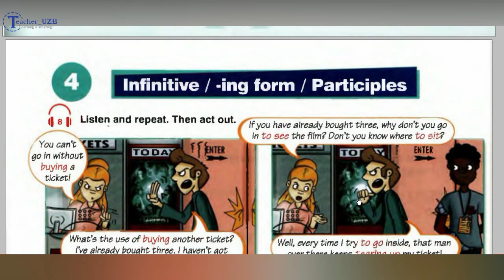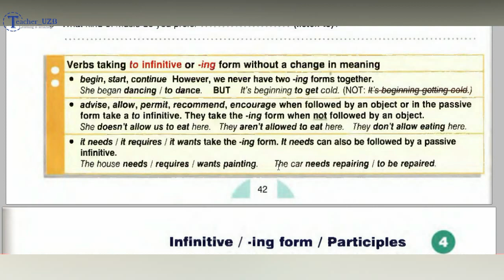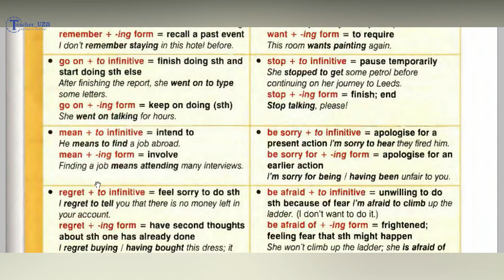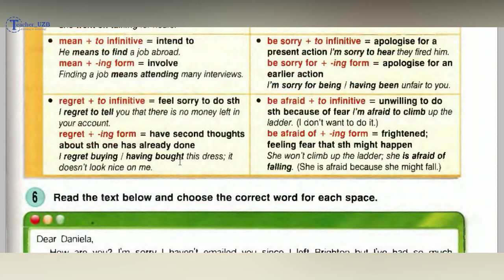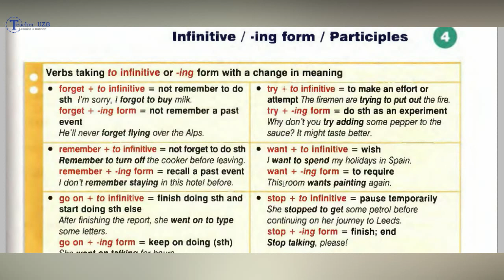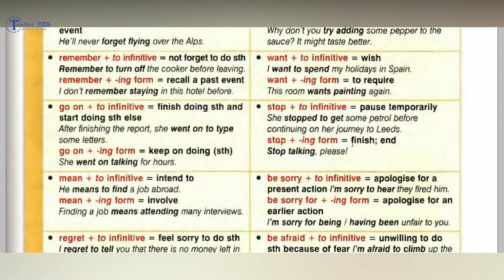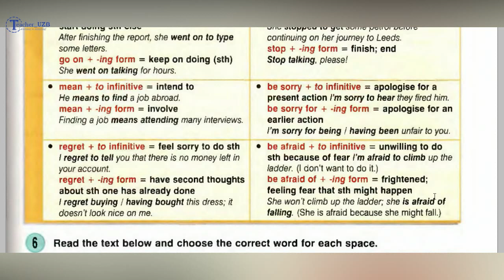#8 Infinitive | -ing form | Participles 2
New Roun-up 5 shu linkdan topishingiz mumkun bo'ladi.